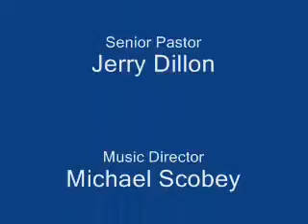"Three Things We Must Give The Next Generation"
Rev. Jason Dillon